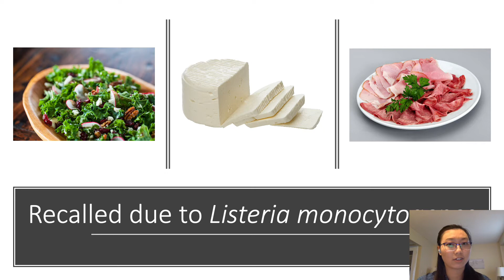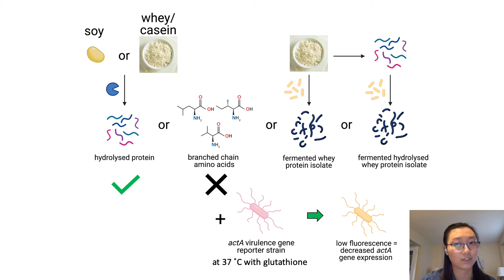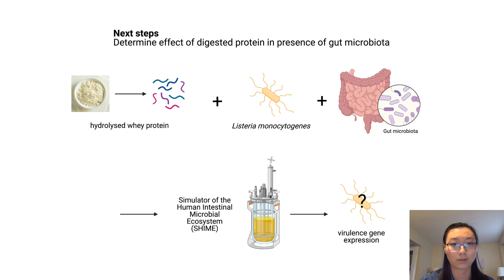Antivirulence properties of protein hydrolysates against Listeria monocytogenes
• Grace Li – Antivirulence properties of protein hydrolysates against Listeria monocytogenes